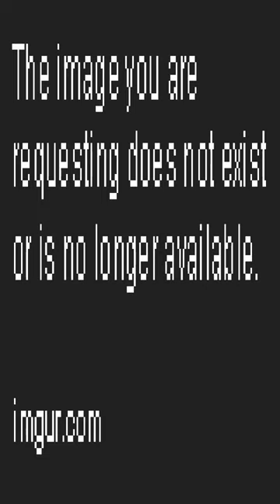People are united - Dankest memes and comments Thursday February 2nd!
People are united - Dankest memes and comments Thursday February 2nd! meme,reddit,thank you memes